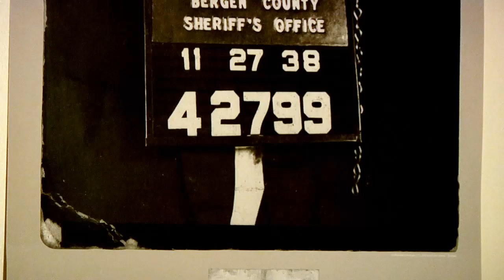Ol' Blue Eyes is Back... Sort Of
Jesse Garlick (CFA'14) bears little physical resemblance to Frank Sinatra. And with his untucked shirt, rolled-up sleeves, and sneakers, his appearance has none of the great singer's famously elegant style. And for the record, Garlick's eyes are brown, not the famous azure that earned his hero the nickname "Ol' blue eyes." But when Garlick launches into "Come Fly with Me," one of Sinatra's signature classics, during a performance at the Waban Health and Rehabilitation Center in Newton, his timbre and phrasing are unmistakably reminiscent of the iconic crooner.